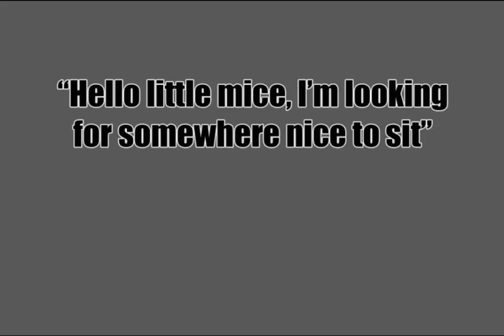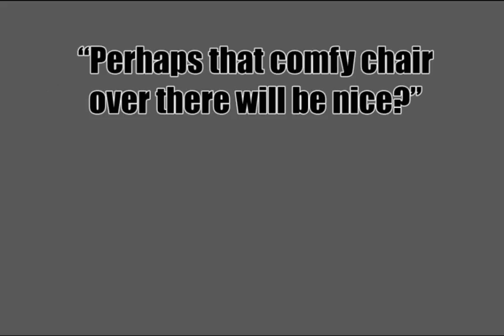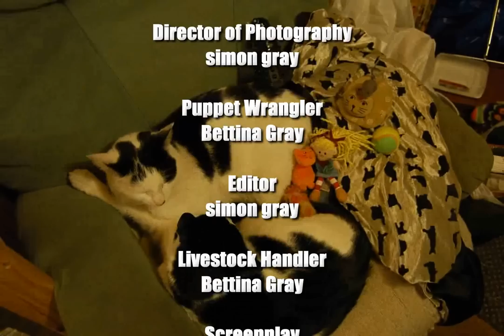The Quest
A 48 hour film challenge - this year with the theme 'happiness' -, in which we decided to make a stop motion animation! Mandatory components (to ensure no filming was done in advance) were the inclusion of an object - a scarf - & a line of dialogue - "'you'll feel it in your blood & guts".

Shot with a Nikon D50, images combined using jpgvideo, & edited in Presto VideoWorks; music by The Winterval Conspiracy